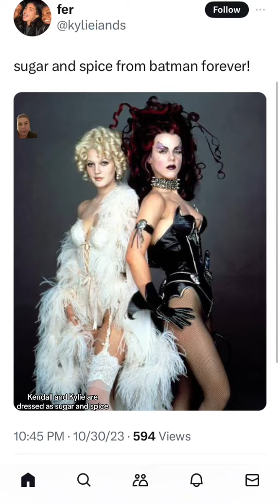Kendall and Kylie Jenner Halloween Costumes 2023 tiktok hannahzookpop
rating celebrity Halloween costumes 2023: Kendall and Kylie